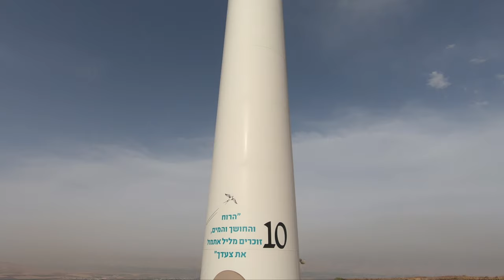ISRAEL - Mount Gilboa הר גלבוע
Mount Gilboa's Katef Shaul (Saul's Shoulder), named after the Biblical King Saul who was killed in battle here together with his three sons. The rejoicing Philistines (not Arabs) took their bodies to Beit Shean and hung them from the city walls.
The bodies were later recovered by the men of Yabesh and given a proper burial in their town.
King David cursed this place and to this very day, despite all efforts, plans to plant a forest here have not been succeesful..

King David's Lament

Your glory, O Israel, lies slain upon your high places!
Tell it not in Gath, proclaim it not in the streets of Ashkelon;
or the daughters of the Philistines will rejoice,
the daughters of the uncircumcised will exult.
You mountains of Gilboa,
let there be no dew or rain upon you,
nor bounteous fields!
For there the shield of the mighty was defiled,
the shield of Saul, anointed with oil no more.
From the blood of the slain,
from the fat of the mighty,
the bow of Jonathan did not turn back,
nor the sword of Saul return empty.
Saul and Jonathan, beloved and lovely!
In life and in death they were not divided;
they were swifter than eagles,
they were stronger than lions.
O daughters of Israel, weep over Saul,
who clothed you with crimson, in luxury,
who put ornaments of gold on your apparel.
How the mighty have fallen
in the midst of the battle!
Jonathan lies slain upon your high places.
I am distressed for you, my brother Jonathan;
greatly beloved were you to me;
your love to me was wonderful,
passing the love of women.
and the weapons of war perished!

Lament (Golden Light) by Devon Church.